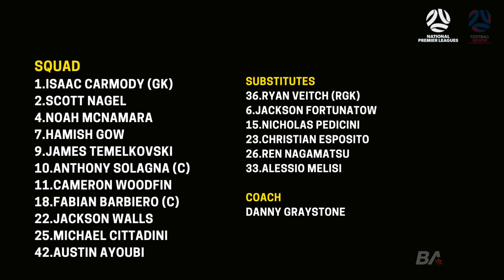2023 - NPLSA - R14 - Campbelltown vs MetroStars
National Premier League SA
Round 14 - 3pm KO
Saturday 27 May, 2023
Steve Woodcock Centre, Newton

Campbelltown  0
MetroStars        1 (Barbiero)